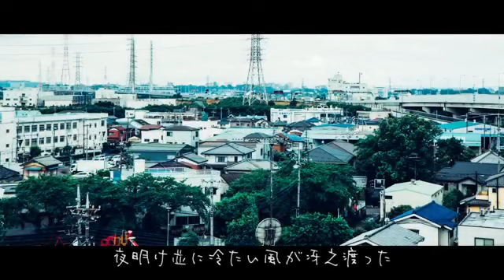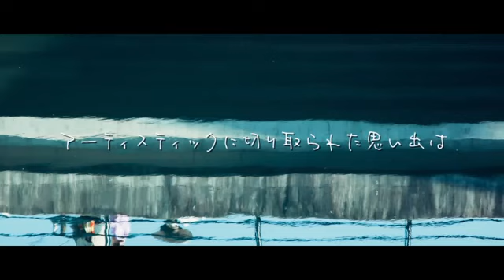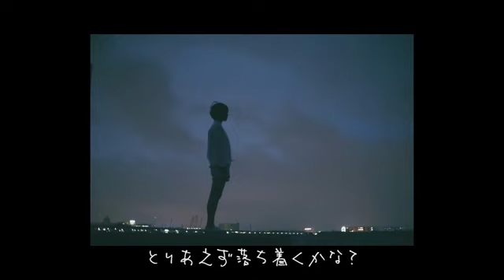Official髭男dism - 始発が導く幸福論［Official Video］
Debut mini album「ラブとピースは君の中」収録曲